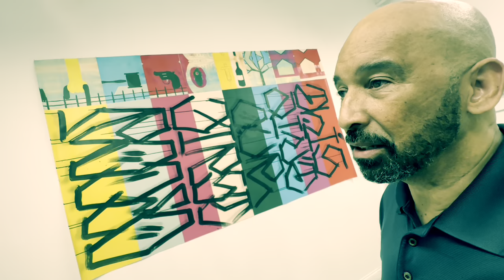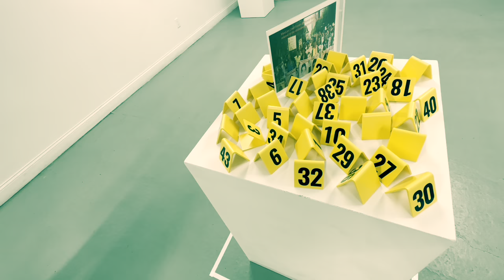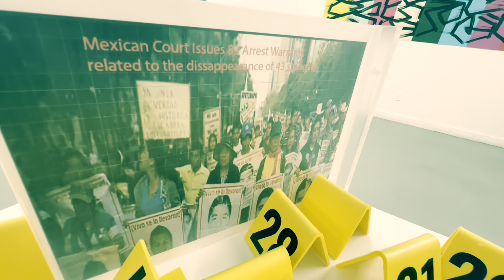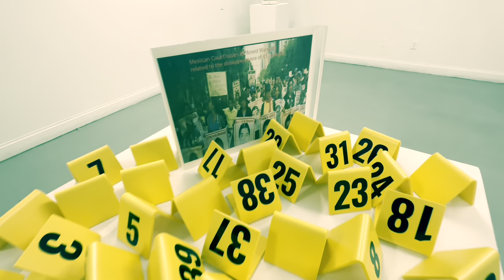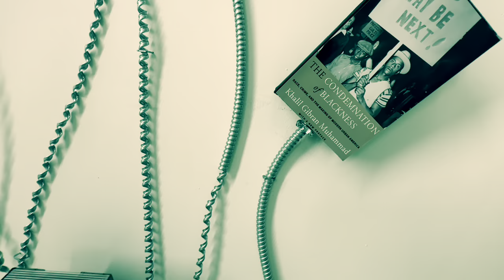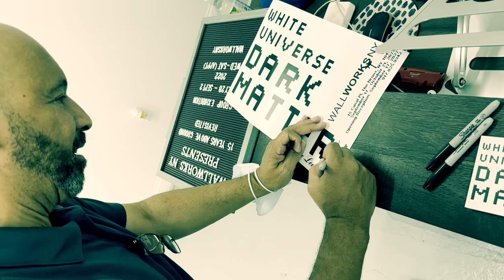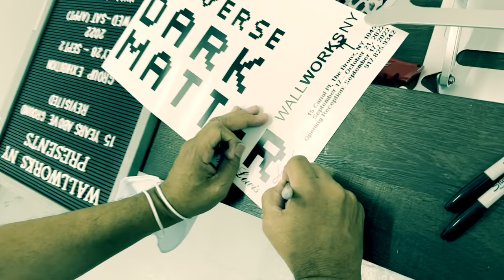Video Sep 18, 3 52 48 PM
James Cornwell interviewed Joe Lewis at his exhibition "White Universe Dark Matter," at WallWorks gallery in The Bronx. September 18, 2022.